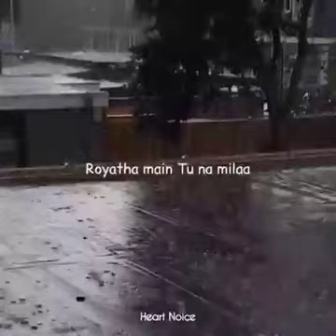Mane roya tjhy dhond dhond k || Roya tha ma tu na mila || love this song || short status